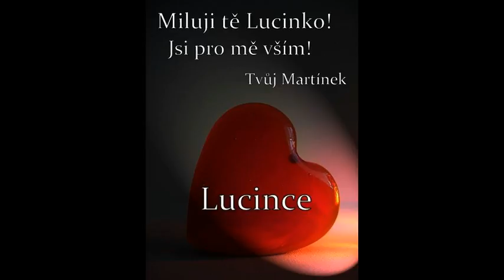Martin a Lucka - cut a couple 2015 ♥